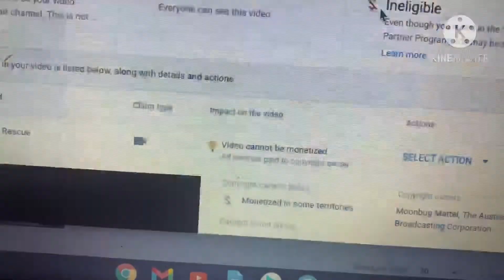No one is safe from MoonBug Mattel